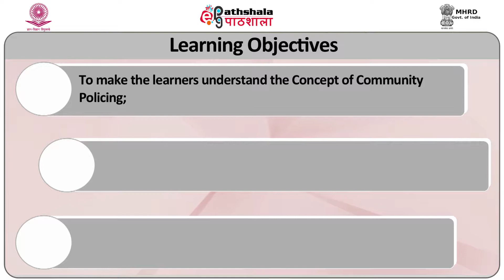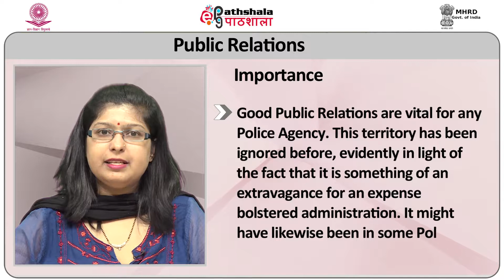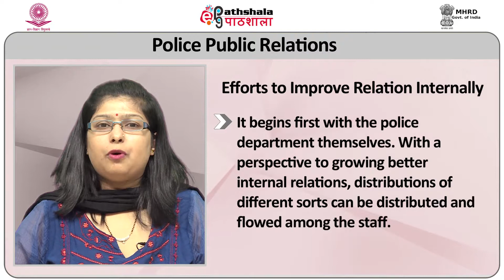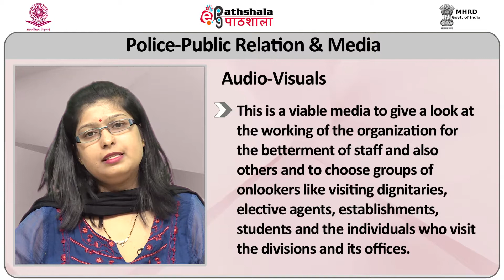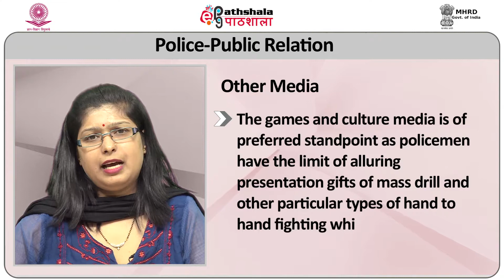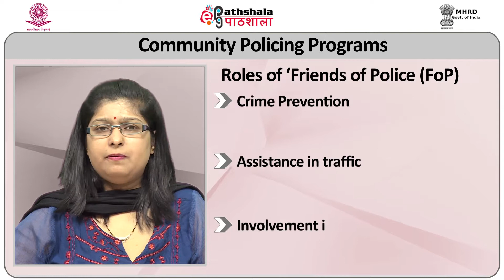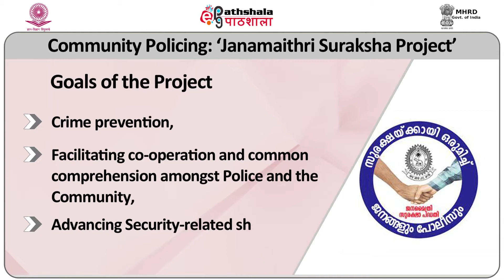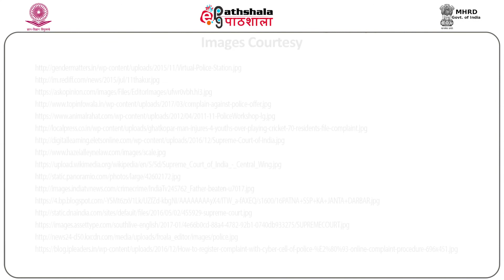Developing healthy Police Public relationship, zero tolerance policing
Subject:Criminology
Paper:  Police Science and Law Enforcement